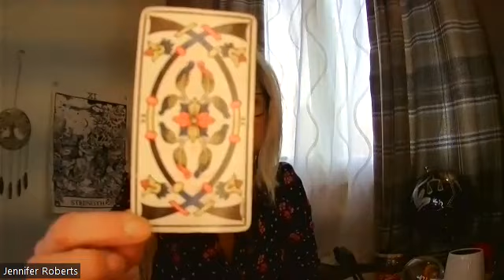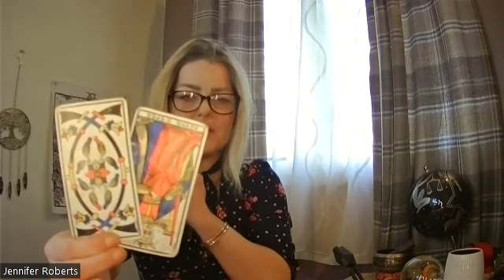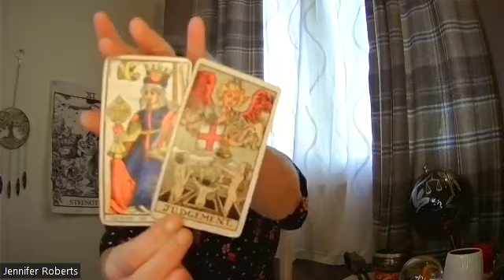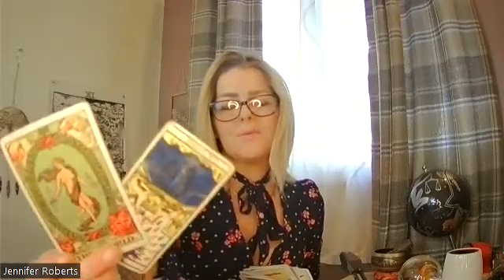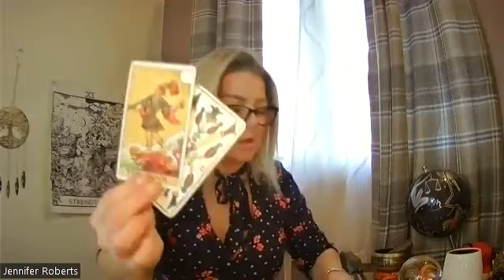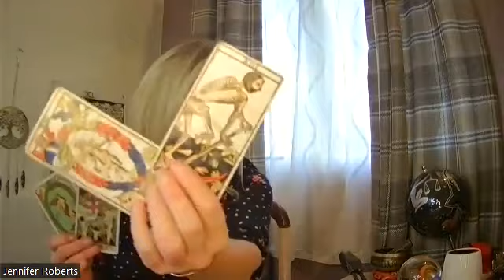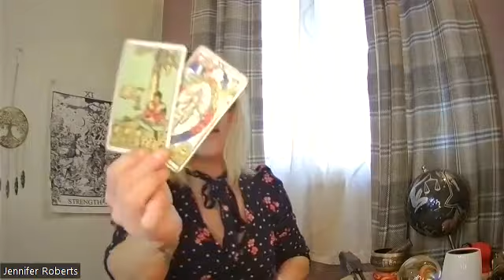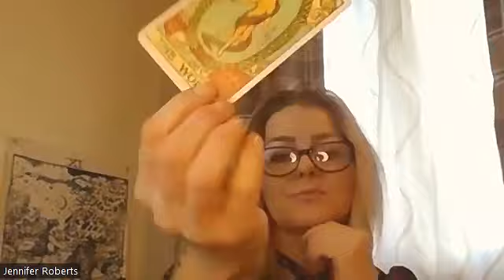Tarot/Intuitive Energies for the Week Commencing November 14th, 2022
Beware of dirty feet in the Spiritual, some halls become unavailable, talking about debt & it being so much more than monetary debt.

Check me out and hit me up via...
ETSY
DiviniteaStore